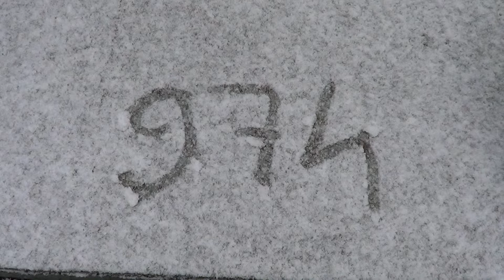Il neige dans le Loiret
Bonjour à toutes et à tous, bonne vidéo, à bientôt